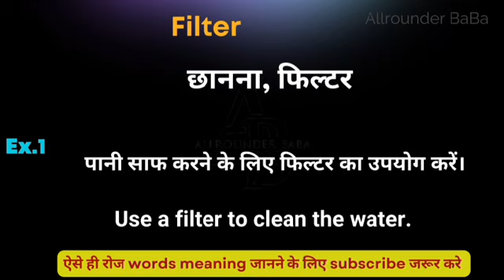Filter meaning in hindi || Filter ka matlab kya hota hai || word meaning daily use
filter meaning in hindi
Hindi to English
Word meaning